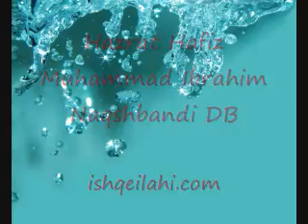48 Myaan a Rawi